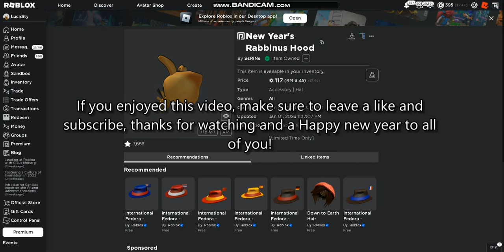NEW DOMINUS SELLING FOR ONLY 156 ROBUX (Roblox)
In this video, I'll be showing you a ugc item similar to a dominus selling only for
156 robux!

SOCIAL MEDIA
My discord sever!
My fan club!
Follow to join!

Roblox is designed for 8 to 18-year-olds, but it is open to people of all ages. By participating and by building cool stuff, Roblox members can earn specialty badges as well as Roblox currency called robux. They can use robux to shop at the online catalog to purchase avatar clothing and accessories